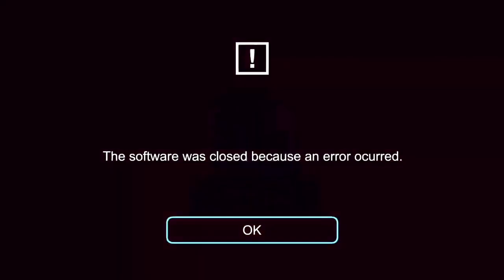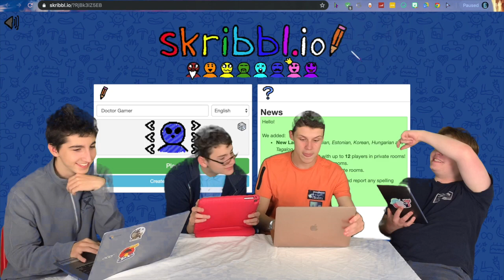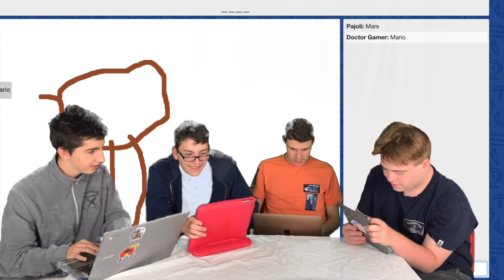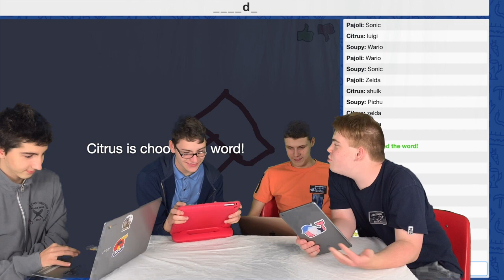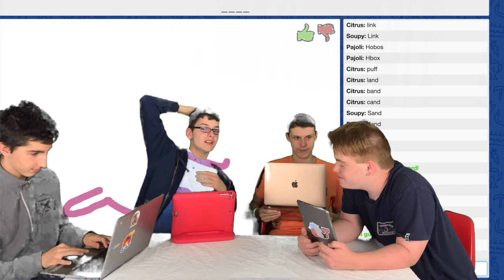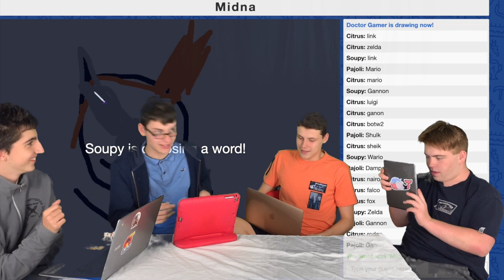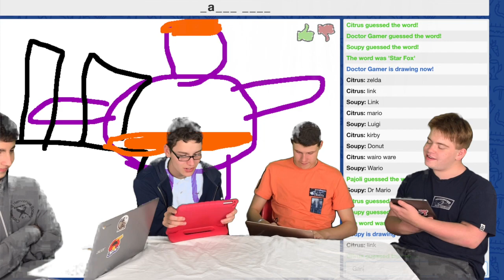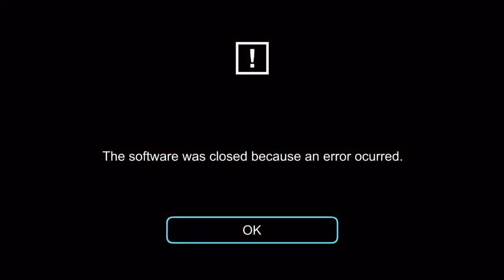Nintendo PSwitch S2 E4: Skribbl.io Nintendo Edition Ft. Ryan Stevenson!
Watch As Nintendo PSwitch Play Skribbl.io Nintendo Edition Ft. Ryan Stevenson!!!